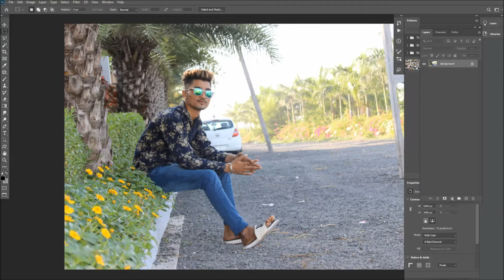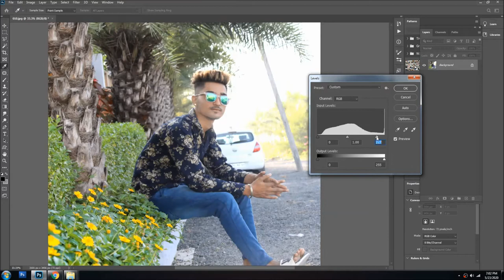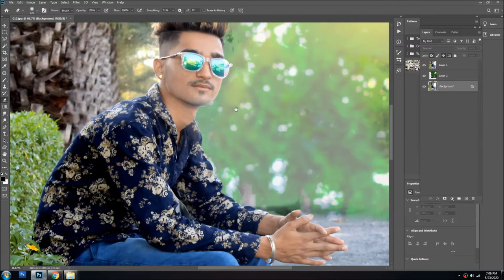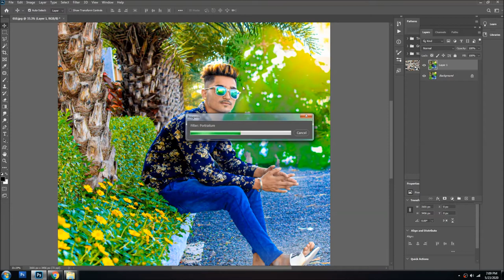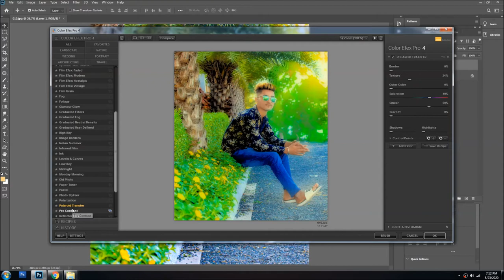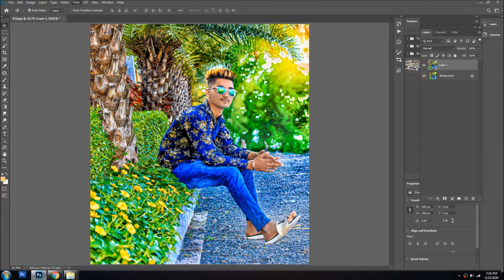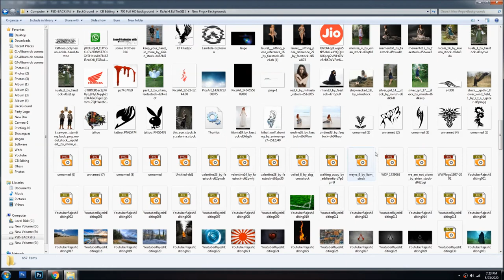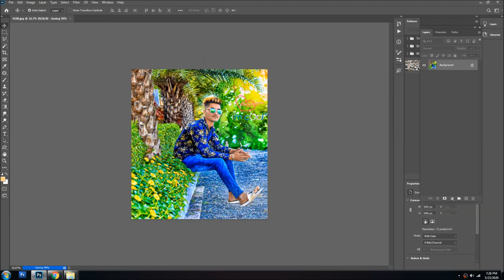Photo to Oil Painting Effect || Photoshop Tutorial || Outdoor oil Photo||Goodluck Studio Official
Best background change tutorial ||Cb Editing in Photoshop CC 2020 Goodluck Studio Official

How to Quickly Retouch Skin in Adobe Photoshop CC 2020,Best Outdoor Photo Editing For Boys | Adobe Photoshop Tutorial,Adobe Photoshop,
how to edit portraits in photoshop,photoshop editing tips

Goodluckstudio official
Goodluck Studio
photo Editing
Photo retouching

photoshop editing

Amit editz

photoshop tutorial

image retouching

photo retouching

2020 photoshop photo editing

photo editing

photoshop

photoshop manipulation

Vision behind this YouTube channel is to share knowledge about Latest Technology, News, YouTube Tips, Facebook Tips, Social Media, Earning Money Online, Helpful Videos, Gadgets Review and much more in HINDI-GUJRATI language so that people of my country can be aware and connect easily with Technology.